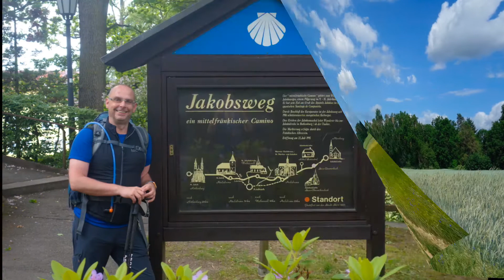From Nuremberg to Heilsbronn